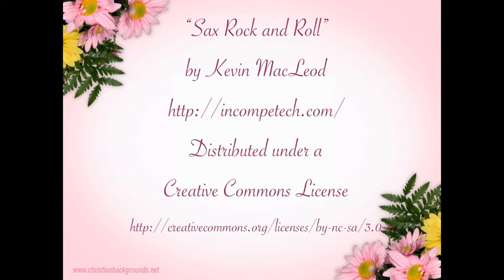A View from Above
My new webcam has a huge advantage: it's small, very light, quite portable, and has just one long cable (as opposed to the digital camera). This means I can place it on any location, no matter how strange it is. I've tried to do a video from above and get a completely new angle.

It looks a bit weird, but at least it allows me to show myself almost fully.